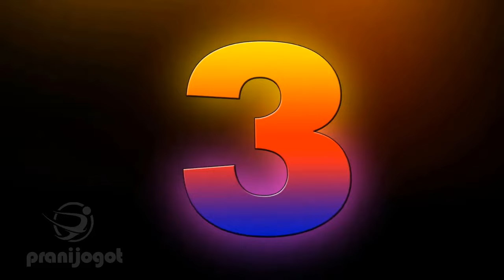এই পাখির ডাক একবার শুনলে সারা জীবনে ভুলতে পারবেন না | 5 Most Unique Loon Birds Mysterious Calling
Top 5 Loons and Divers are:
Yellow-billed loon
Common loon
Great northern diver
Pacific loon
Pacific diver
Black-throated loon
Arctic loon
Black-throated diver
Red-throated loon

Video Credit: John Nadin, Martin Došlý, Martin Nicolaus, Josh Parks, Łukasz Bednarz, Paul Wetton, Tommy H. Hyndman, Adrian Foster, qlaval, Phil Bishop, Frank Stoll, Stew Graham, mrnolmts, viscontessina, Travis S., stonefaction, Wardstone99, colimabirder, Johannes Rydström, WRCMN, filipgou channels

Relared Topic: ডাহুক পাখি TOP 10 LARGEST LIVING BIRDS IN THE WORLD TOP 10 DANGEROUS BIRDS 5 Most Unique Exotic Birds In The World! Weird & Wonderful Dancing Birds Compilation (Part 1) 10 Unique Animals You Won’t Believe Exist 10 Most Beautiful Pigeons In The World 10 Most Beautiful Birds on Planet Earth 2 Incredible Bird attack Giant Snake - Snake vs Bird | Snake & Python How Hyacinth Macaw grow up from eggs until fly (free flight) in Indonesia. IG: Andy_hoo_brankassFCI Dog dance World Championship 2016 – Freestyle final - Lusy Imbergerova and Deril (Italy) Cobra is Punished When Deliberately Spraying Venom Into Mongooses اجمل واغلى انواع الحمام ..(عشاق الحمام) مع جمال العمواسي Kartal Tilki Ve Keçiyi İşte Böyle Avlıyor. 🦅 5 BEST EAGLE ATTACKS CAUGHT ON CAMERA Kumpulan Jebakan Tikus Sederhana Paling Mematikan Unbelievable Scary weapons Popcupine battle King cobra , Leopard in the big desert | Snake vs Bird Easy Snake Trap - Fantastic Snake Trap Technology make from plastic bottle Mother Cheetah Save His Baby Fail and Hunting Eagle To Revenge Những Con Mèo Coi Rắn Cực Độc Như Cỏ Rác - Mèo Choảng Nhau Với Rắn Lục Xanh Смешные нападения животных на людей \ Funny animal attacks on humans Vom Schlüpfen bis zum ersten Flug  Beautiful pigeons 10 Most Beautiful Pigeons In The World Pigeon Releasing | Very Beautiful Loft | Pigeon Breeding In Roof Try To Catch New High Flying Pigeon On Our Loft - in Urdu Hindi How to put a drinking water for high flying pigeons Afghan Sherazi Pigeon Aur Lal Onabi Kabootar Khol Diye Humne Catching Wild Pigeon Baby - Video in Urdu Hindi Biggest Pigeon Market In Bangladesh | Travel Bangla 24 | kabootar Price Top 10 Most Stunningly Beautiful Birds in the World, most beautiful birds in the world, TOP 10 BEAUTIFUL BIRDS, TOP 10 LARGEST LIVING BIRDS IN THE WORLD, Top 10 Most Beautiful Birds In The World, 10 Unique Animals You Won’t Believe Exist, Try Not To Laugh Challenge - Funny bird videos awesome compilation 2017, Beautiful Exotic Birds with Relaxing Music and Bird Sounds, 5 Most Unique Exotic Birds In The World!, TOP 10 DANGEROUS BIRDS, World Most Beautiful 45 Pigeons and doves Birds In The World Videos & Pictures On The Internet Ever., Top 10 Most Intelligent Animals, 10 Amazing Animals You Would Like To Have, Catching Wild Pigeon Baby - Video in Urdu Hindi  Colorful Macaw Parrots - Stunning Birds ??Sleep Relax Forest Ambient Sounds 4K UHD TV Screensaver COW MANDI SOHRAB GOTH | Best Video | Maweshi Mandi Pakistan Sohrab Goth Cow Mandi - Humne Cow Le Li Phir Dakhein Kiya Hova - Video 2 Pati Waley Kabootar And high Flyer Pigeons Sale Lalukhet Birds Market Karachi LalBand Jangla kabootar Utra dakhein hath aya ya nahi - in Urdu Hindi Ramzan Men 2 Kabootar Utrey They Chaht Par - Video Ab Lagii Hai animal